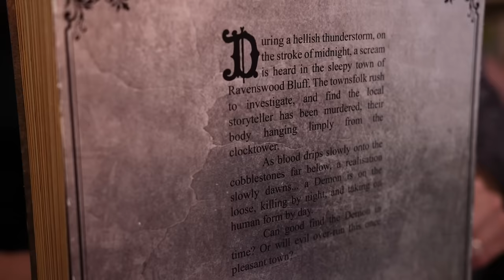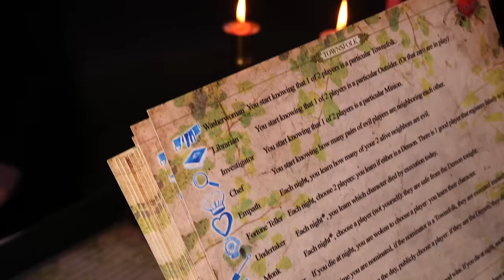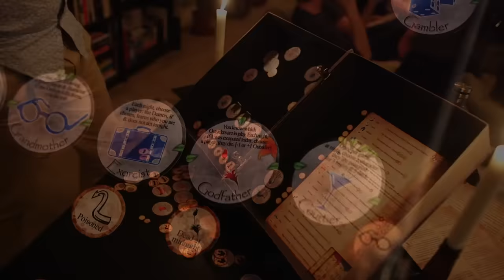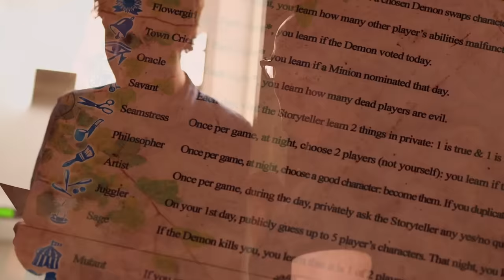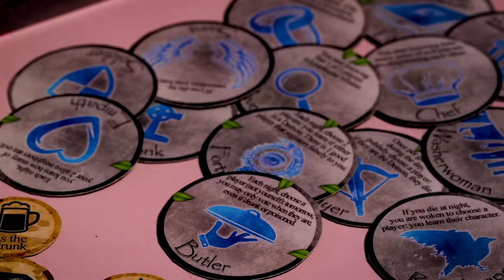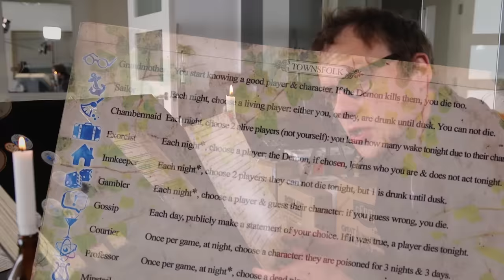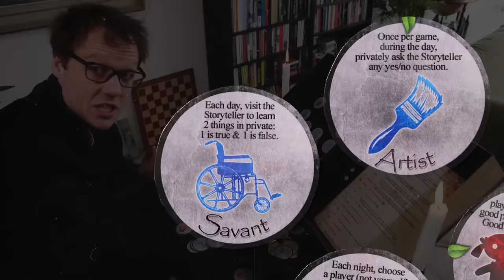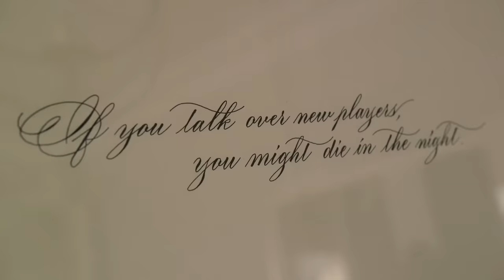Blood on the Clocktower - Shut Up & Sit Down Review